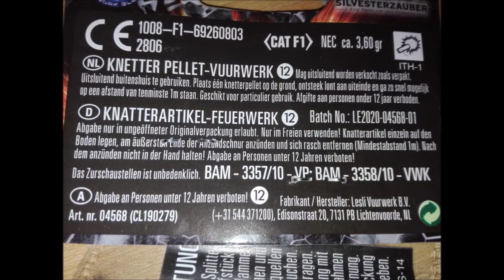KNALLKRAUT von LESLI FEUERWERK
► Verwendete Musik

Bosshafte Beats
Tagträumer

Recorded with Huawei P8 Lite